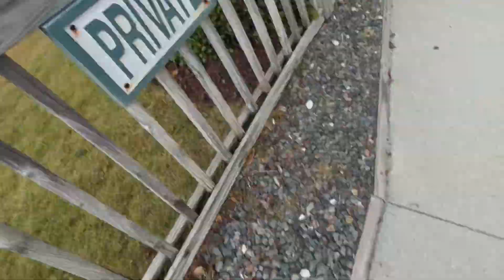Living as a Foreign Exchange Student in The United States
A Day in The Life of a German Foreign Exchange Student Living in the United States

1,076